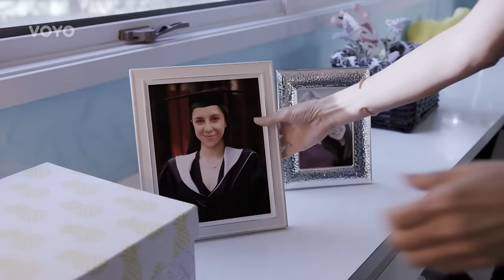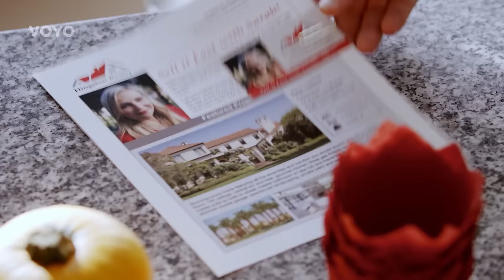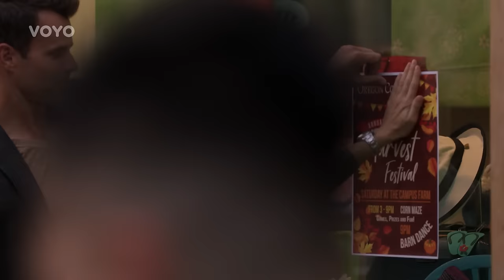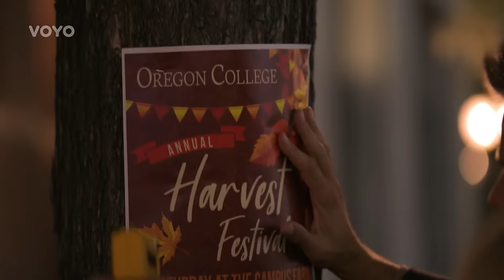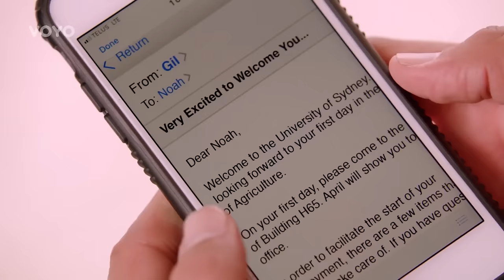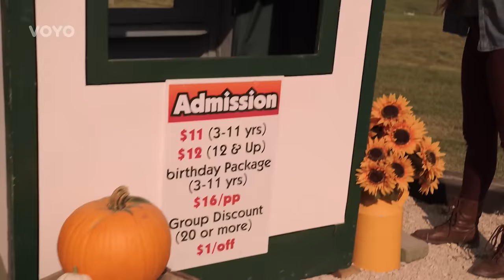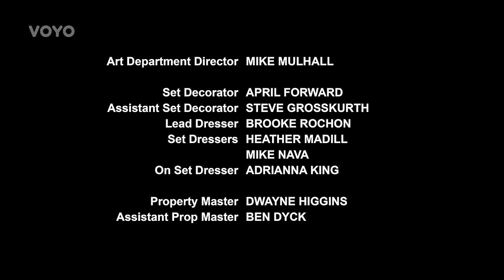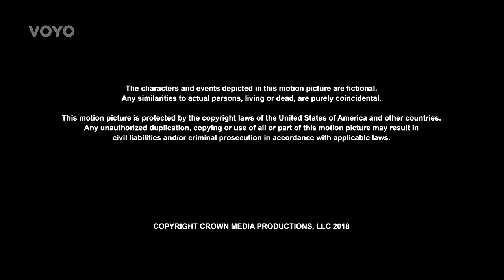PODZIMNÍ LÁSKA - romantický film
Amy se od narození své dcery Cary věnovala plně jí, opustila své povolání účetní, aby byla maminkou na plný úvazek. Když její manžel před šesti lety nečekaně zemřel, upnula se na ni ještě víc. Teď Cara opouští rodné hnízdo, protože bude na vysoké škole studovat v ne v rodném Los Angeles, ale v Oregonu. Amy chápe, že Cara potřebuje být nezávislá, a tak ji hodlá na univerzitu odvézt, zůstat přes noc u své dávné přítelkyně Sheri, a pak se vrátit domů, aby nějak začala novou kapitolu svého života. Když přijíždí do kampusu, málem přejede urostlého muže v montérkách, který před sebou tlačí trakař. Pomůže jí sesbírat věci, které vypadly z tašky, včetně Caryina medvídka, kterého jí přibalila. Amy je rozrušená z velké změny. Její přítelkyně Sheri na univerzitě pracuje jako vedoucí administrativy, a protože si pamatuje, že Amy měla velký organizační talent, zeptá se jí, jestli by náhodou nechtěla pomoci s plánováním univerzitních dožínkových slavností. Ty byly dosud značně prodělečné, protože profesor environmentálních věd, který je má na starosti, klade příliš velký důraz na sklizeň a menší na slavnost, která není dost atraktivní. Zájem sponzorů a návštěvníků klesá. Annu to láká, má ale obavy, že Cara si bude myslet, že omezuje její nezávislost, a také se chce nejdřív setkat s oním profesorem, aby zjistila, jestli se s ním vůbec dá spolupracovat...